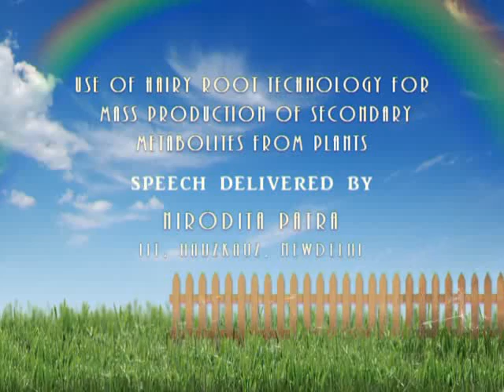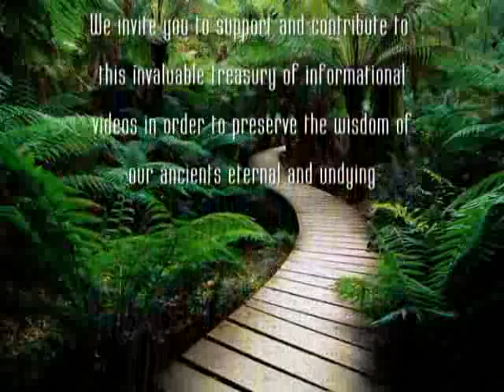Use Of Hairy Root Technology For Mass Production Of Secondary Metabolites From Plants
Speech Delivered by Nirodita Patra